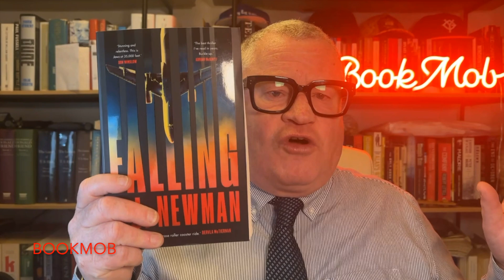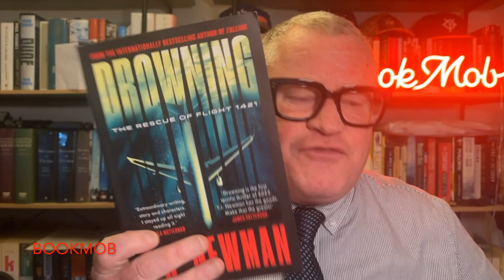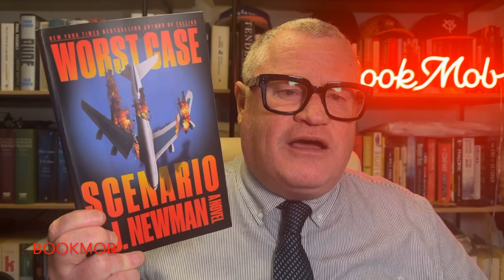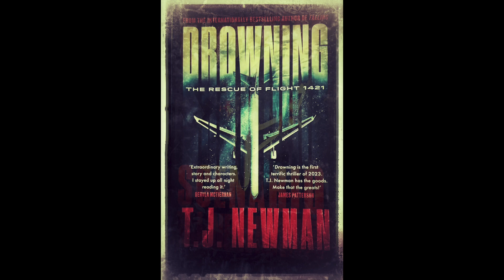T. J. NEWMAN 3 Fantastic Books to Read. FALLING, DROWNING & WORST CASE SCENARIO. Air Disaster Genre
For a first novel this a whopper and a doozy of a read. If there’s a science to creating an engrossing and invigorating T.J. Newman has hit the pen on the head. Multiple viewpoints and incidents covering the five hours of a political motivated hijack. For me the reader, the politics of the jackers is a little off task. However, that does not detract from the core issue making ‘Falling’ a joy to read. Entertainment to the double max. I read ‘Falling’ in two strapped and no smoking sittings. Newman’s professional background as a flight attendant (and a former bookseller) lends a level of authenticity to the unreal story. A perfect fun, well told exciting travelling read. Bought
Goodreads Review, ‘Drowning: The Rescue of Flight 1421’, by T. J. Newman.
This the second book from T. J. Newman. Her first and highly  entertaining novel was, ‘Falling’ (2021). Newman has developed and enriched the ‘domestic air travel drama’ genre that has been around since the invention of international flying in this novel a jumbo crashes into the pacific just a few moments after taking off from Honolulu. In the real world we know about the ditching of Flight 1549 in 2009, where Chesley ‘Sully’ Sullenberger managed to safely ditch an Airbus A320 into the Hudson River near Manhattan N.Y. Called the ‘Miracle on the Hudson. Newman I can only assume drew on this successful ditching (zero fatalities but loads of injuries) to drive her story. Newman’s plane ditches and then sinks as many of the passengers who survived the ditching are burnt to death by an apocalyptic fire. The remaining few make the last second decision to close the exit doors and save themselves from the inferno. That is the first stage of Newman’s procedural disaster narrative. There is no great literature here. There is entertaining, gripping and at times frustrating count down to a zero point. The characters trapped within the plane struggle to overcome one disaster after another. The template reminds me of Andy Weir’s first book, ‘The Martian’. An exotic and dangerous place that placers the protagonist against a countdown that leads one way. Either survival or death. Every literary move is countered by an antagonistic move to disrupt the chances of survival. No this may come across as boring? No the narrative template works well when the author includes well drawn characters and incidents that drive the narrative forward. ‘Drowning: The Rescue of Flight 1421’ is a gripping and solid page turner. A fun and entertaining read and a book that hesitant or non-reader amongst your clan will certainly enjoy. Two films are already in the works to carry Newman’s stories from book to film. I urge readers to pick up read both of her airline disaster genre.
Goodreads Review, ‘Worst Case Scenario’ by T. J. Newman.
The third and latest novel by the champion air travel disaster genre. I’m not going to list any other books of a similar genre but know this there are loads of books that come under the banner of airplane disaster novels (look it up you’ll be astonished). How can a genre that has been written to death suddenly make a comeback on an international blockbuster level? I don’t think popular culture truly understands its own pop attention recognition. Suffice to say this third book by former flight attendant and bookseller has broken through and Newman has produced three outstanding and hugely entertaining books. Initially Newman had great trouble convincing publishers to take her first novel on (Falling, 2021) until she was picked up by her agent, Shane Salerno who I think took a risk on Newman. Her books are entertaining and an easy pleasure to read. I think Salerno got wind that the time was right for a reemergence of the genre. Thus, it is important to remember that ‘Worst Case Scenario’ is not fine literature or indeed a step forward in literature. More than that Newman had created another pop culture showpiece that simply demonstrates that non-readers and hesitant readers find their way to literature & storytelling through novels like ‘Falling’, ‘Drowning’ and now ‘Worst Case Scenario’ because the novel, the story is gripping, engaging and entertaining. Already two of Newman’s books have been optioned for movies. I’m pretty sure that the genre will peak at two! Yet, the greatest aspect of popular culture is the surprise outliers booming in a very, very tight consumer reading market. Fifteen years ago I wouldn’t have looked twice at Newman’s books. I was just in a different place in my literature space. For me the pleasure and loss of critical evaluation allowed me to enjoy and immerse my mind in the story. This time the majority of the the flight disaster takes place outside the confines of the aeroplane. This time it is the spectre of total disaster after a flight 224 crashes into a nuclear power plant (I think nuclear power gets a lot of unfair negative feedback). This the action reverts to the individuals on the ground.